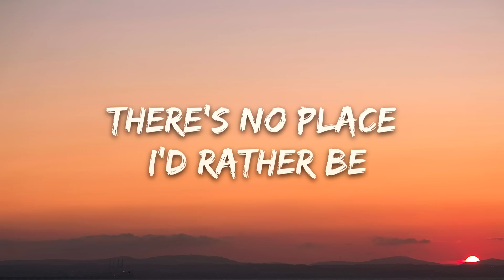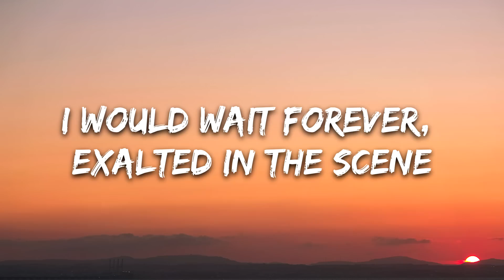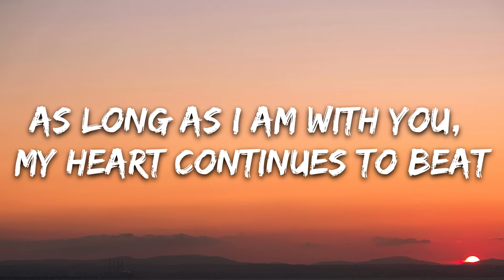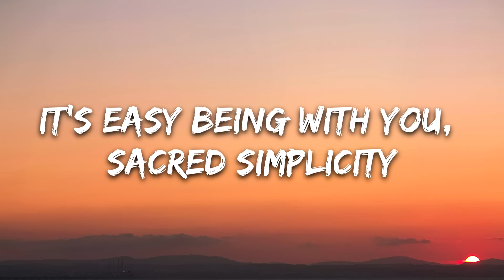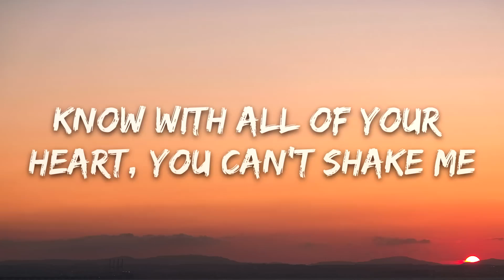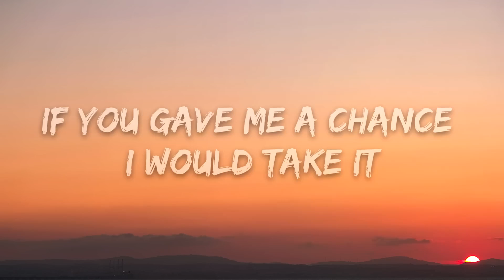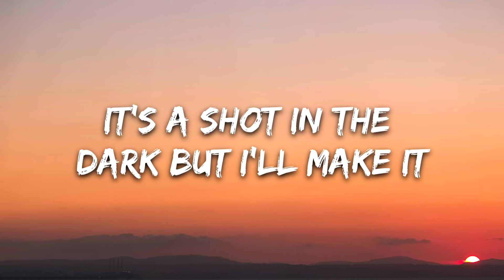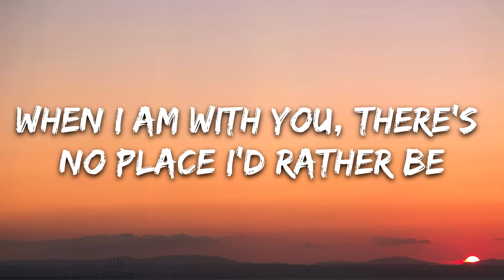god music 8232